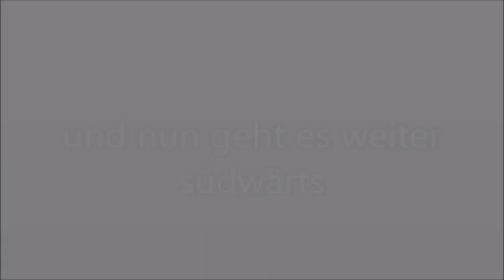Scandlines Rödby - Puttgarden